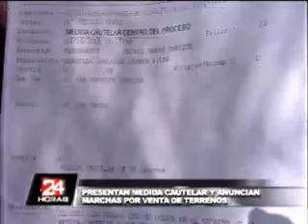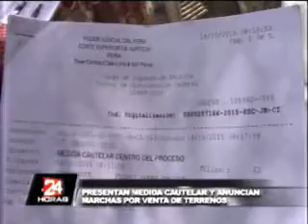DIRIGENTES REALIZARÁN MARCHAS Y PLANTONES POR VENTA DE TIERRAS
Dirigentes realizarán marchas y plantones por venta de tierras, información enviada el 14 octubre 2015